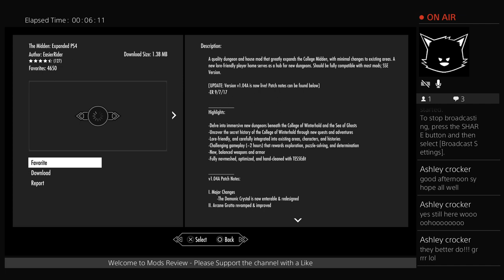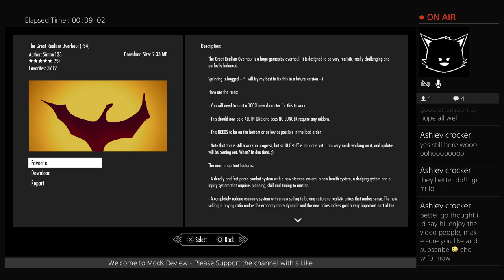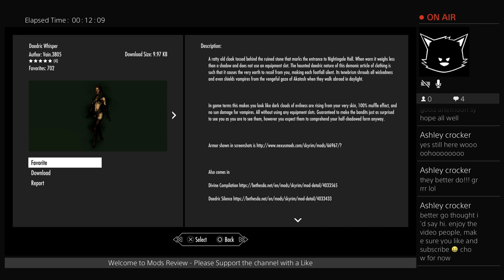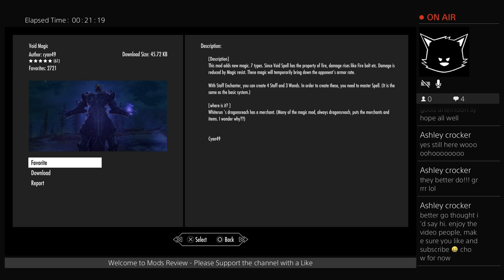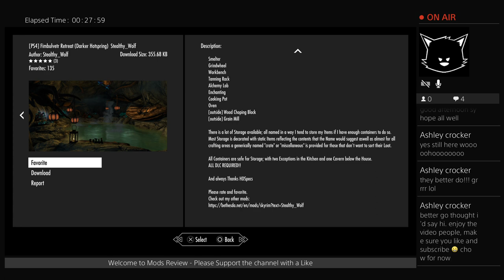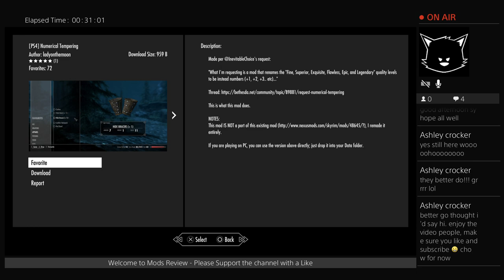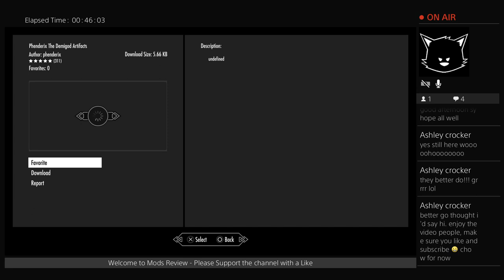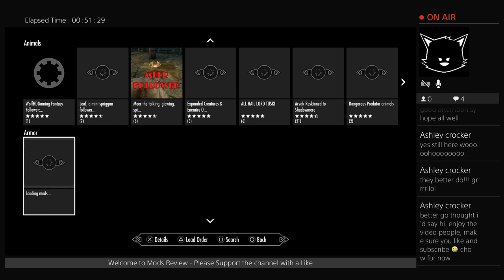Skyrim - PS4 - Mods Review 35 - Latest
Marry Me Serana Mod Showcase Video Uploading as I Type this. .